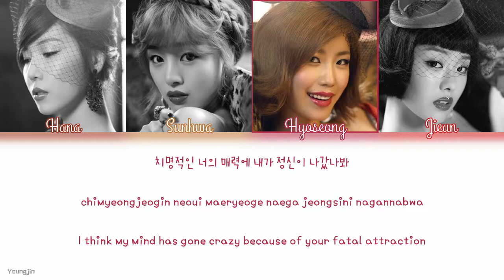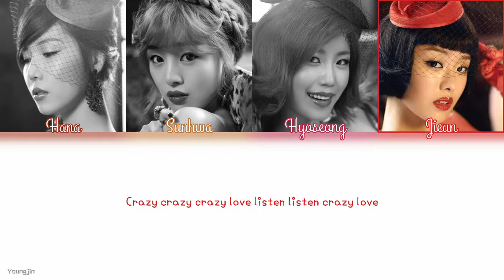Secret (시크릿) - Poison (포이즌) [Color Coded | Han | Rom | Eng]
Who else misses Secret?

Artist: Secret (시크릿)
Song: Poison (포이즌)
Album: Poison
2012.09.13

Han ~ music.naver
Rom ~ ColorCodedLyrics
Eng ~ PopGasa